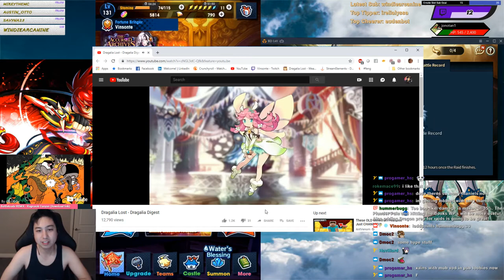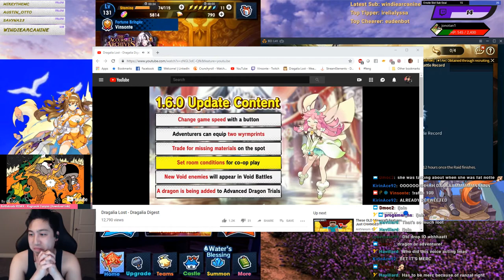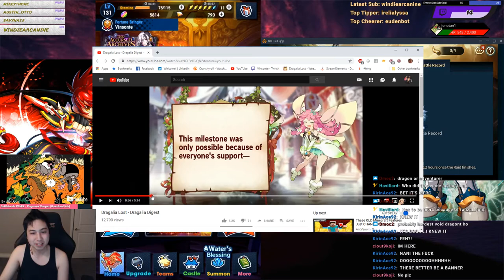Dragalia Digest Reaction From a Daily Dragalia Lost Streamer - Dragalia Lost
Hypeeeee! It's happpening!